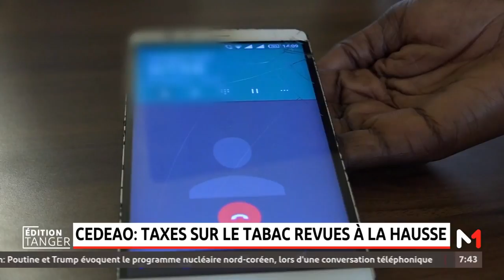Edition Tanger - Vendredi 15 Décembre 2017